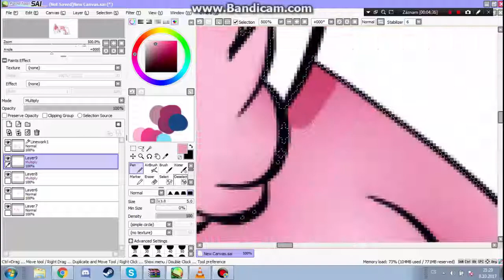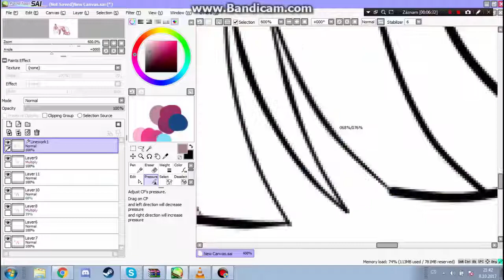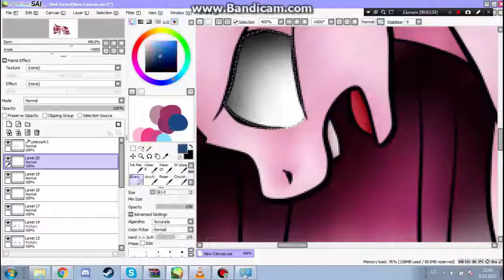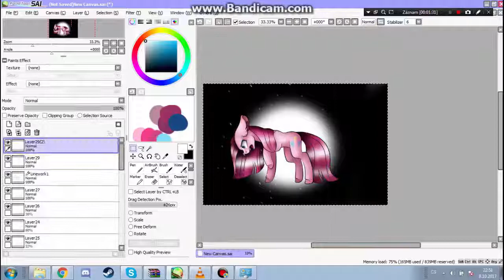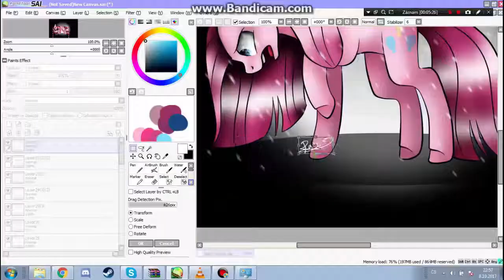[SPEEDPAINT] Her last world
Tak..máme tu další z M6. Tentokrát něco smutnějšího. Pinkamena a její poslední svět

Song: Her Last world